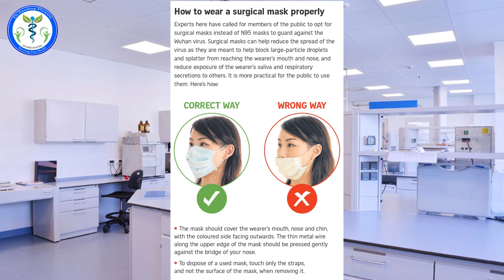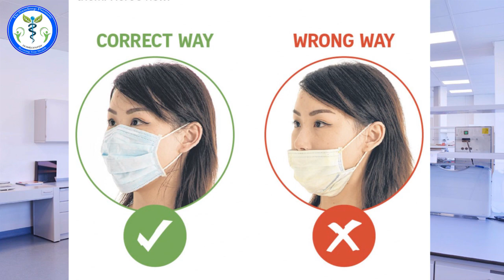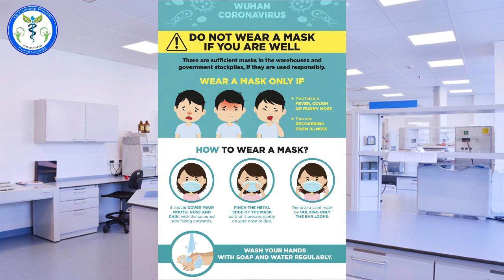क्या कोरोना वायरस से बचने के लिए मास्क पहनना जरूरी है?? | Corona virus Jhunjhunu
When to wear mask
If you are healthy, you only need to wear a mask if you are taking care of a person with suspected 2019-nCoV infection.
Wear a mask if you are coughing or sneezing.
Masks are effective only when used in combination with frequent hand-cleaning with alcohol-based hand rub or soap and water.
If you wear a mask, then you must know how to use it and dispose of it properly.

Precautions ---
Before putting on a mask, clean hands with alcohol-based hand rub or soap and water.
Cover mouth and nose with mask and make sure there are no gaps between your face and the mask.
Avoid touching the mask while using it; if you do, clean your hands with alcohol-based hand rub or soap and water.
Replace the mask with a new one as soon as it is damp and do not re-use single-use masks.
To remove the mask: remove it from behind (do not touch the front of mask); discard immediately in a closed bin; clean hands with alcohol-based hand rub or soap and water.